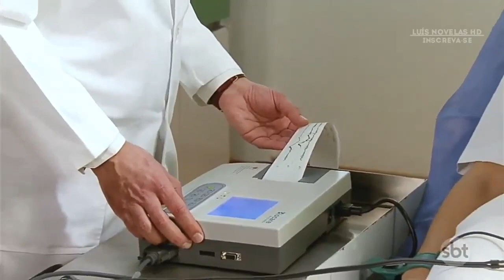Quando Me Apaixono - Renata descobre que tem um problema no coração